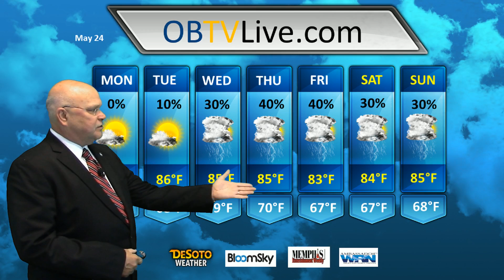May 23, 2016 Olive Branch